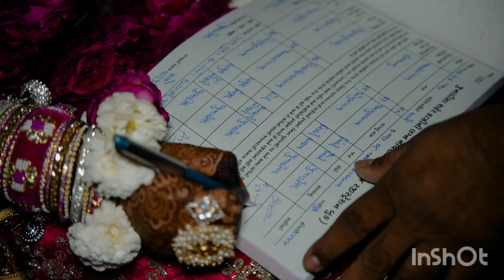My brother wedding Zahir and zashir vlog 9 muslim wedding Full enjoy 🥰 2023